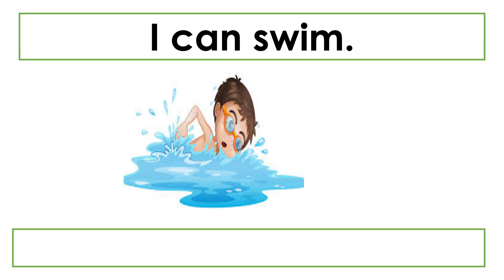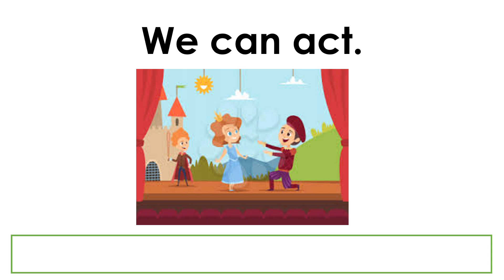What can you do? Part 2